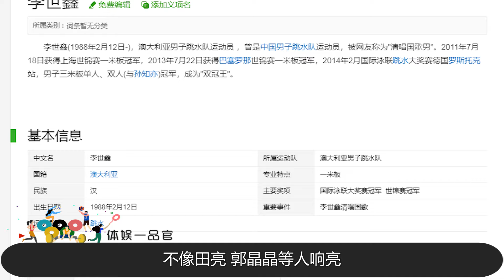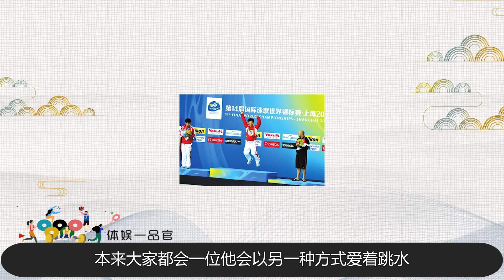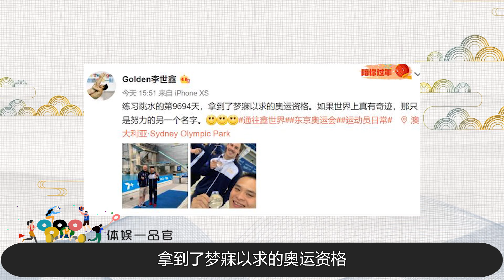前中国冠军为澳大利亚出战，曾清唱国歌感动国人，为何抛弃国籍？【体娱一品官】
32岁之前他是中国跳水梦之队的一员，可是参加过无数大赛的他唯独没有参加过任何一届奥运会，为了能够参加奥运会加入澳大利亚，如今在异国他乡靠清唱国歌成了“网红”，他就是跳水9694天才拿到奥运资格的李世鑫
前中国冠军为澳大利亚出战，曾清唱国歌感动国人，为何抛弃国籍？
体娱一品官 跳水 李世鑫 我们的内容专注于体育赛事，绝对不会包含任何暴力或血腥元素。